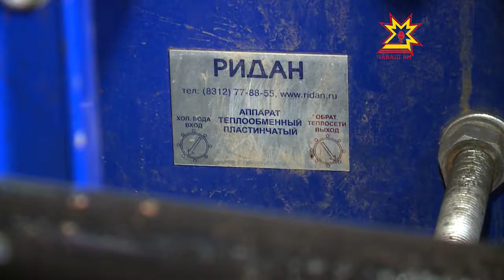С 1 июля тарифы ЖКХ повысились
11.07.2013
За горячую воду, как и за другие услуги горожанам теперь придется платить больше. Но не все будут отдавать одну и ту же сумму за кубический метр воды. Почему кипяток стоит по-разному, жителям многоквартирных домов и нашей съемочной группе разъяснил главный жилищный инспектор Чувашии Иван Никитин.